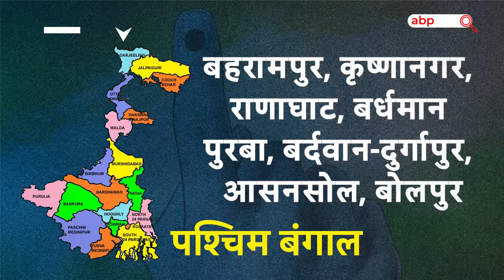Lok Sabha Elections: लोकसभा चुनाव के चौथे चरण की वोटिंग कब, किन-किन राज्यों में होगा मतदान?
लोकसभा चुनाव में तीन चरणों की वोटिंग हो गई है. अब चौथे चरण के लिए राजनीतिक दलों ने पूरी ताकत झोंक दी है. चौथे चरण में 13 मई को 10 राज्यों की 96 सीटों पर मतदान होगा.

चौथे चरण के चुनाव में इसमें आंध्र प्रदेश की 25, बिहार की 5, झारखंड की 4, मध्य प्रदेश की 8, महाराष्ट्र की 11, ओडिशा की 4, तेलंगाना की 17, यूपी की 13, पश्चिम बंगाल की 8 और जम्मू कश्मीर की एक सीट शामिल है. सभी 543 लोकसभा सीटों के नतीजे 4 जून को आएंगे.